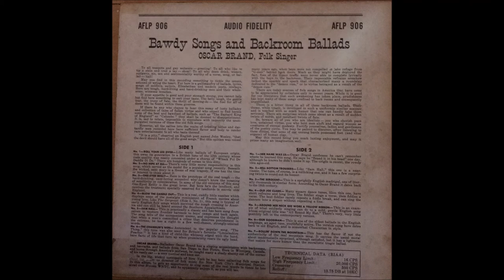Oscar Brand ‎– Bawdy Songs And Backroom Ballads 1955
Oscar Brand ‎– Bawdy Songs And Backroom Ballads
Audio Fidelity ‎– AFLP 906
LP,10"
1955

A1 Roll Your Leg Over
A2 No Hips At All
A3 One Eyed Reilly
A4 Blow The Candles Out
A5 Sam Hall
A6 The Chandler's Wife

B1 Her Name Was Lil
B2 Bell Bottom Trousers
B3 The Sergeant
B4 Old Joe Clark
B5 She Wore A Yellow Ribbon
B6 Our Good Man
B7 Rollin' Down The Mountain

thanks,